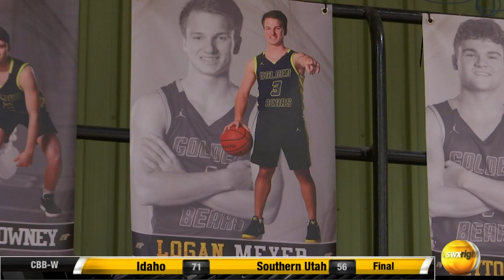Logan Meyer Basketball Package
A package on Billings West High's senior guard Logan Meyer, one of the best shooters in the state of Montana for the 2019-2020 season. Shot, produced, and edited by Braedon Cain for kULR-8 News and SWX sports.